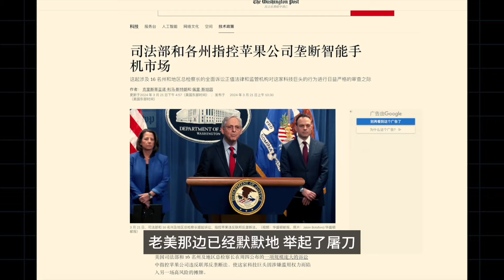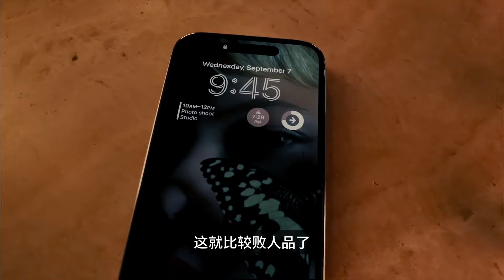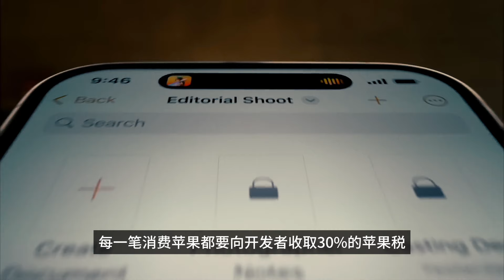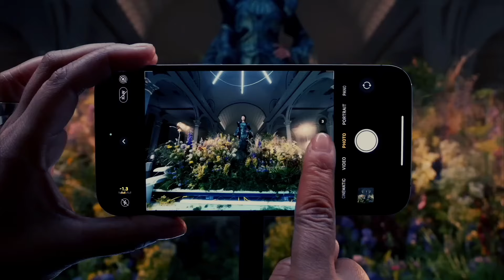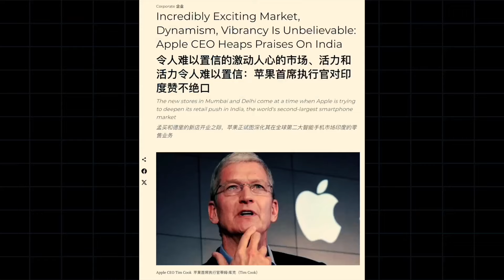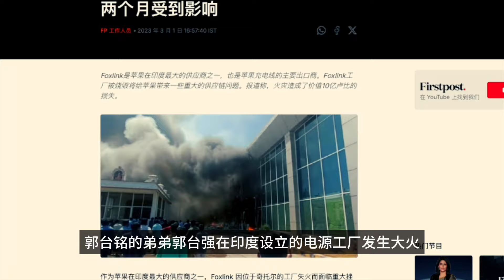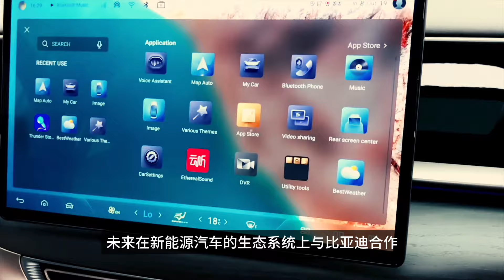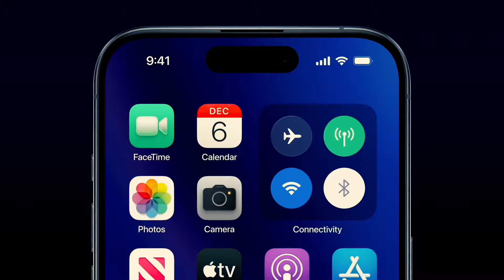苹果为啥回来了？